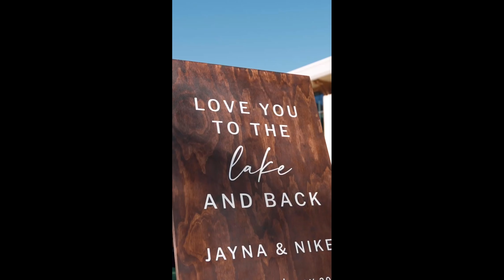BEST Asian wedding at Scottish island . JAY PHOTOGRAPHY LTD IS A LUXURY WEDDING FILM HOUSE IN UK .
Asian wedding at Scotland
 ,Hi there! Welcome to my JAY PHOTOGRAPHY LTD

Here’s what you need to know – I use this channel to explore OUR WEDDING EVENTS.

You can find topics related to filming and photography

Please contact jay photograhy ltd.  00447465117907.